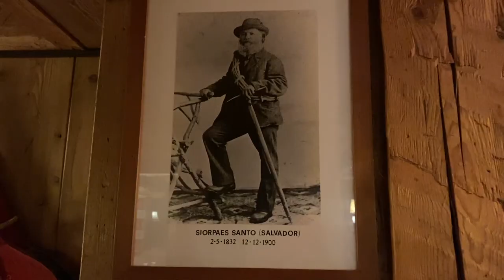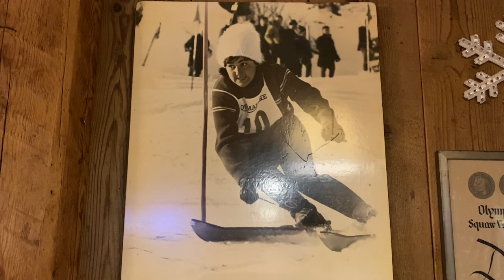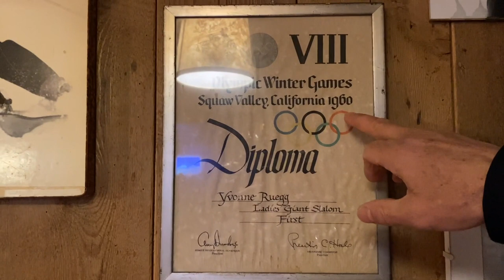A HISTORIA DAS DOLOMITAS, POR FRANCO SIORPAES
Amigos, hoje vou contar uma história maravilhosa para vocês nessa entrevista com o professor Franco Siorpaes. Minha relação com ele é antiga: o pai do Franco foi meu professor e ele, professor do meu filho.

Além disso, o cenário é especial: esse bate-papo aconteceu em um chalé com apenas 3 quartos onde me hospedei com minha família na nossa última viagem, no começo desse mês. Ele fica a 2.450 metros de altura, diretamente das Dolomitas, uma cadeia montanhosa dos Alpes que fica em Cortina d’Ampezzo, no norte da Itália.

Comecei perguntando sobre a história das Dolomitas  e o papo rendeu. Assistam porque está superinteressante.

Silvana Tinelli entrevista o professor Franco Siorpaes sobre a formação e curiosidades das Dolomitas